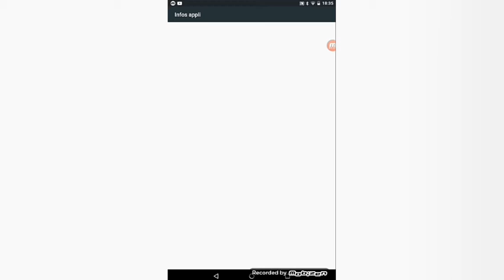BRAIN OUT (C'EST NUL)